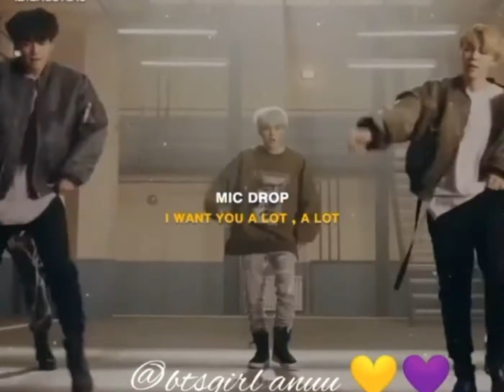BTS || amazing bts style || status content // shorts